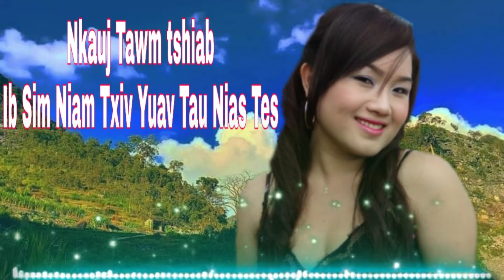Ib Sim niam Txiv Yuav Tau Nias Tes / nkauj tawm tshiab 2021